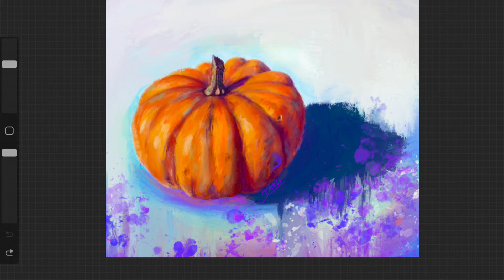Procreate, foodpaintingchallenge, pumpkin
Procreate, foodpaintingchallenge, pumpkins.
I challenge myself to paint different. With procreate i can try this out